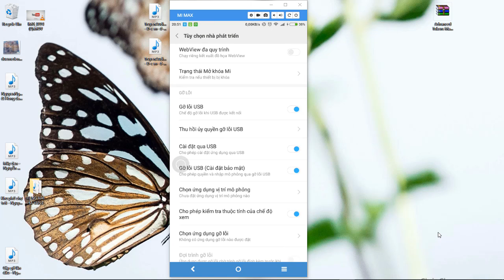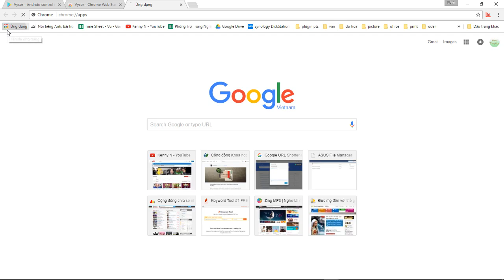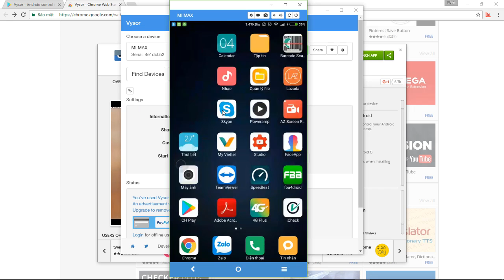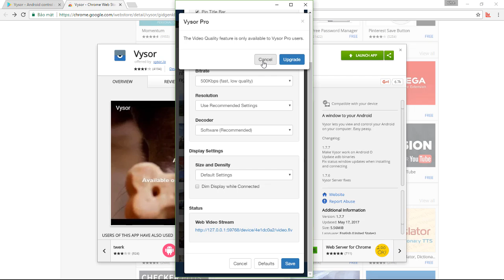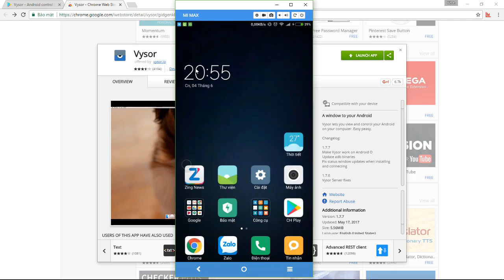[Android] Vysor - Ứng dụng xuất màn hình thiết bị Android lên máy tính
Với ứng dụng Vysor vừa được ClockworkMod tung ra mới đây, bạn có thể trình chiếu nội dung của điện thoại Android lên máy tính. Bên cạnh đó, bạn có thể tùy chỉnh ứng dụng, chơi game bằng bàn phím và chuột. Bạn còn có thể sử dụng chức năng Vysor Share để chia sẻ màn hình Android lên các thiết bị khác, phù hợp cho việc giải trí hay thuyết trình.